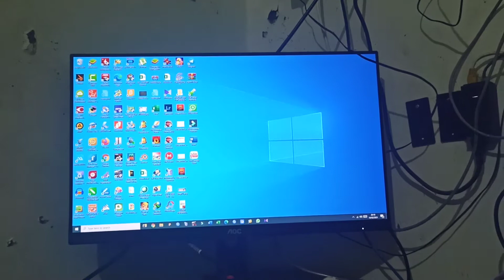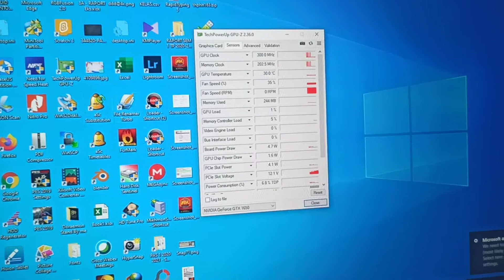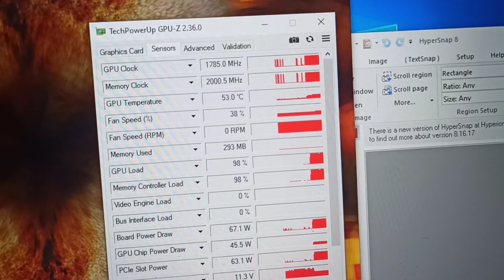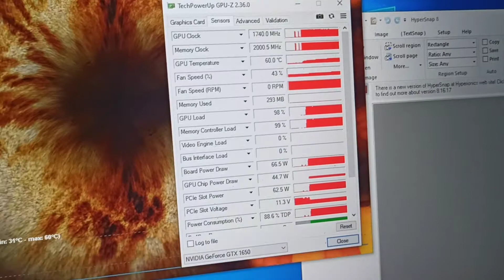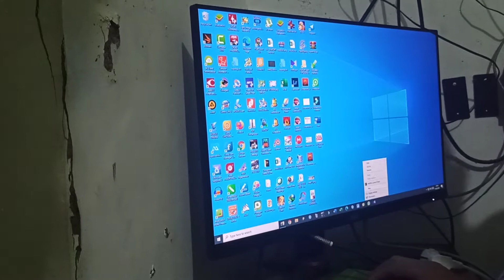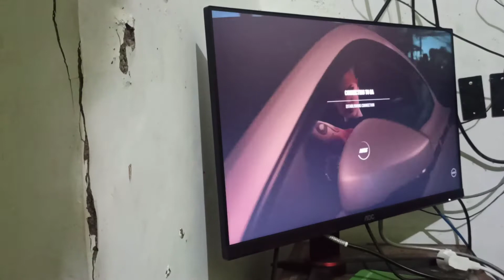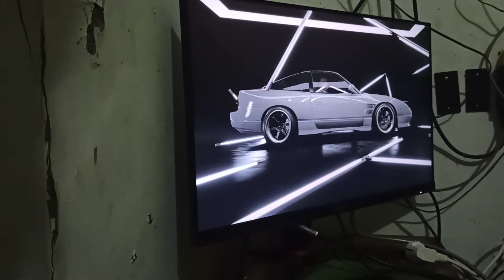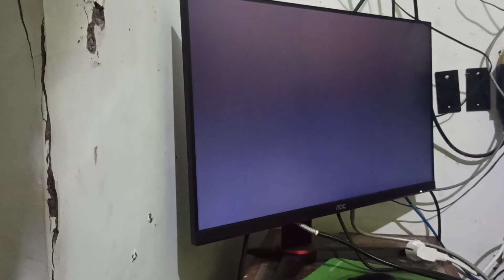Gtx 1650 MSI VENTUS TEST